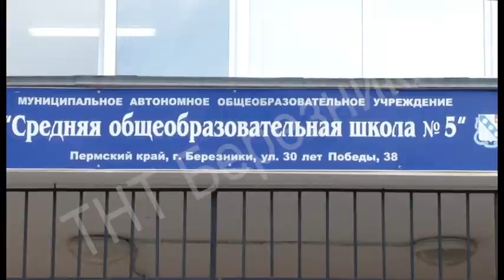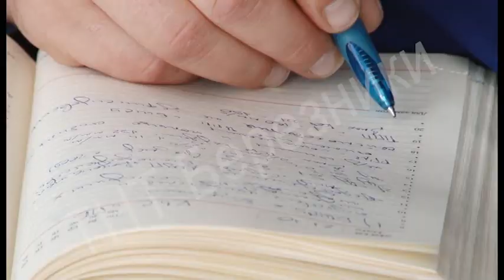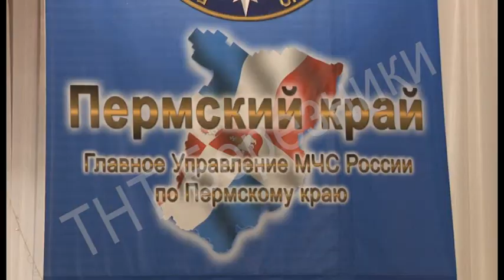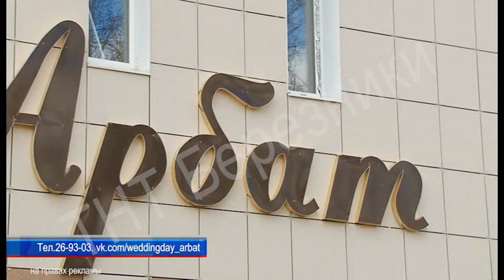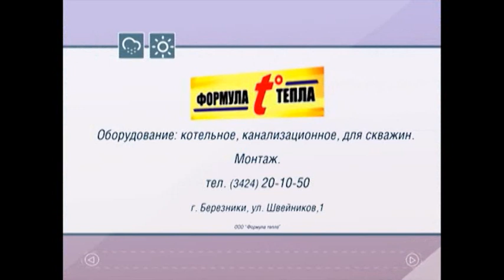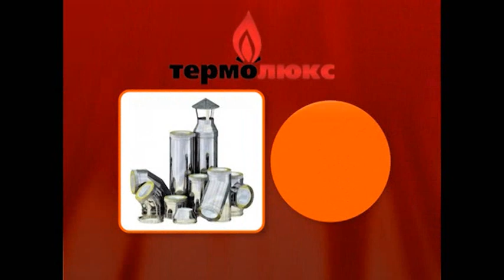861 выпуск Новости ТНТ Березники 21 октябрь 2015